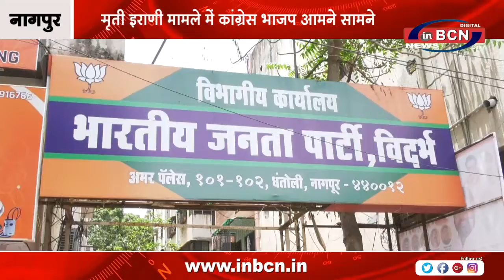स्मृती इराणी मामले में कांग्रेस भाजप आमने सामने | INBCN NEWS